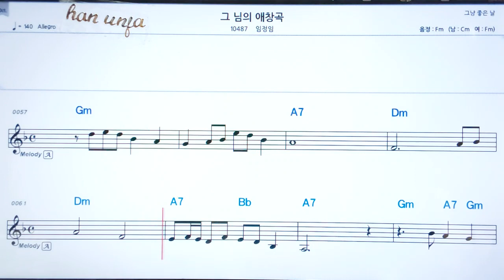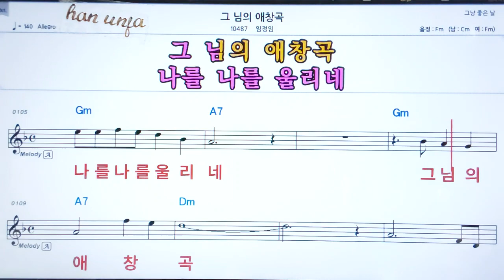💖 그 님의 애창곡/임정임 👍코드,악보, 코드 ,Karaoke*카라오케 반주